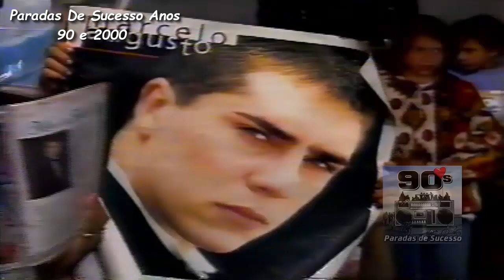Marcelo Augusto - Completamente Apaixonados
Marcelo Augusto se apresenta no Domingo Legal (SBT) e canta "Completamente Apaixonados".
Álbum: Marcelo Augusto (1994)
Selo: Philips